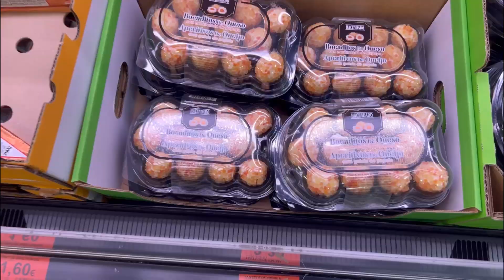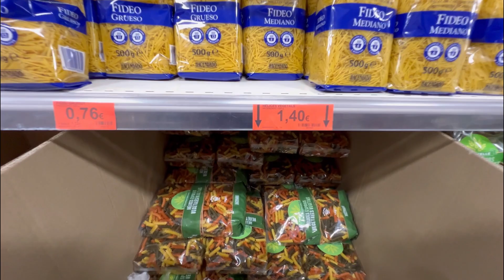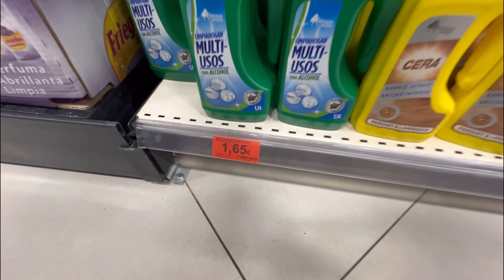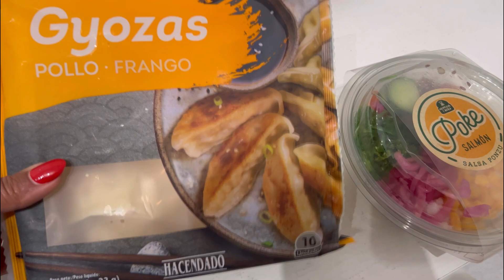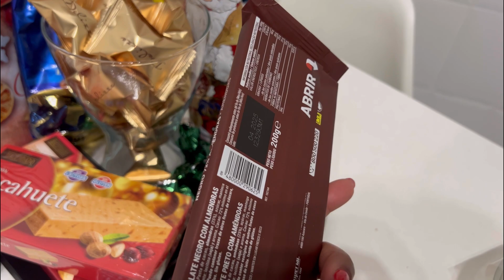🤔Será verdad lo que promete ?|En España también pasan cosas 🇪🇸| Demasiado para mi!| Compras 🛒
Bienvenidos una vez más al canal, les invito que formen parte de esta linda comunidad,❤️ por eso te invito a que te suscribas, comentes, compartas y no dejes de darle a la campanilla 🛎️ para que así te notifiquen cada ves que yo suba un vídeo !!!